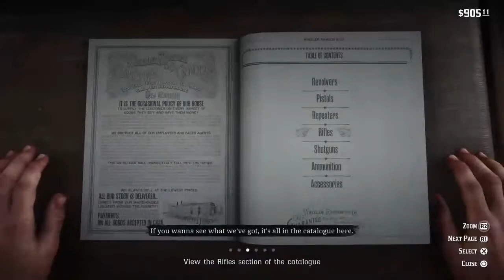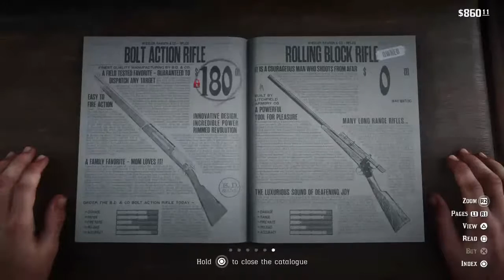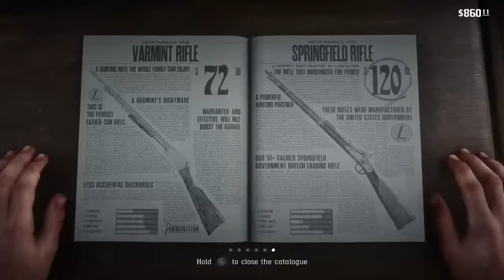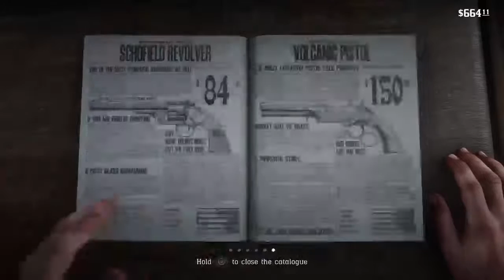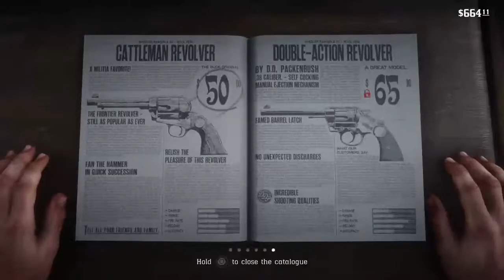Red Dead Redemption 2 gameplay ad